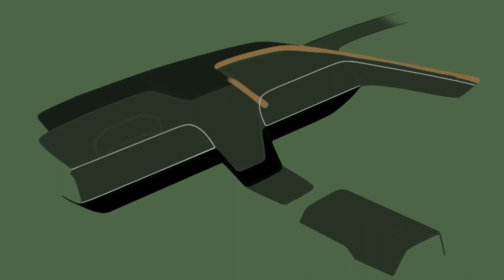Bentley Corniche Mulliner interior | Part 4